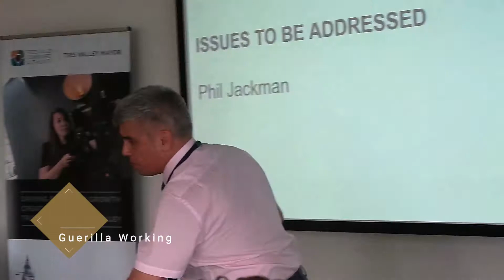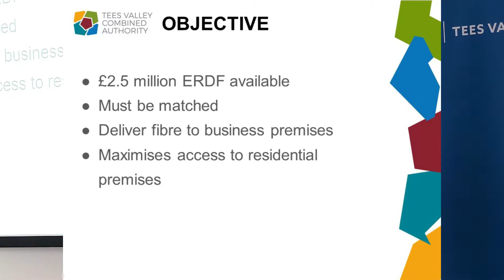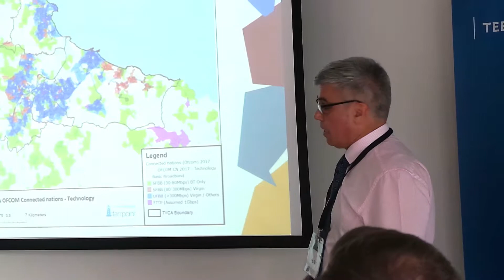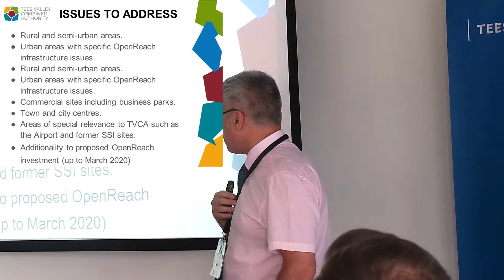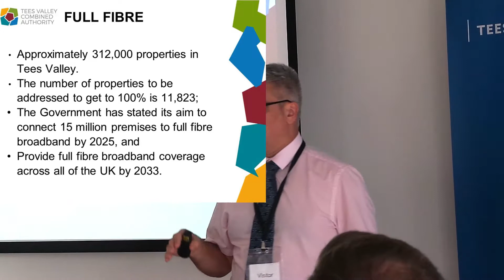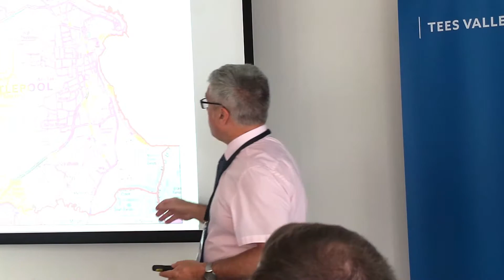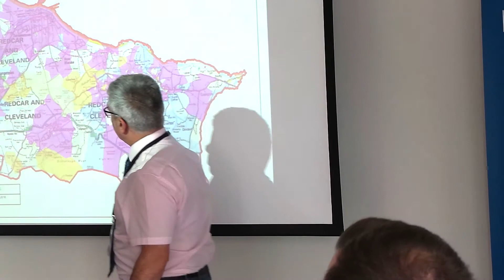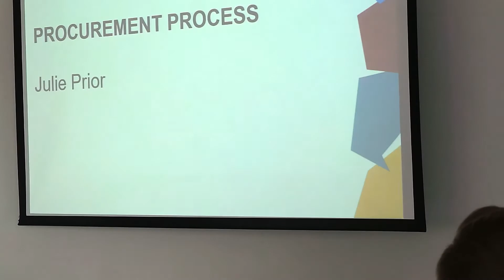Phil Jackman, Guerilla Working, at Broadband Improvement in Tees Valley Event 16/07/2019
Phil Jackman, Guerilla Working, outlines the Issues to be addressed at Broadband Improvement in Tees Valley Event 16/07/2019